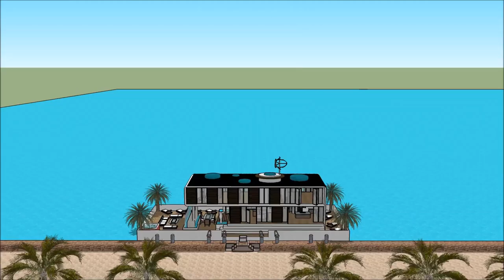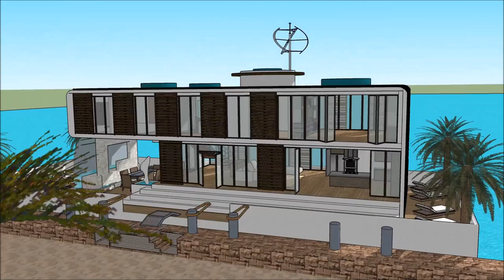Living on a floating house construction project in Portland Seattle u tube movies an architectural d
The floating house villa houseboatzania launching an innovative high-end luxury yacht floating house villa mansion home design potentially as a display of exhibition of the Living on a floating house construction project in Portland Seattle u tube movies an architectural d.

The collection of the Floating house villa houseboatzania concept of Living on a floating house construction project in Portland Seattle u tube movies an architectural d consists of high luxury and architectural art pieces in minimalism combined with living on the waterfront of the harbour.

The floating house villa mansion yacht design has the basis to sustain living with high standards and contemporary structural design Living on a floating house construction project in Portland Seattle u tube movies an architectural d with numerous of prospects for excessive living and celebrating the desire of life worldwide:  UK Thames London